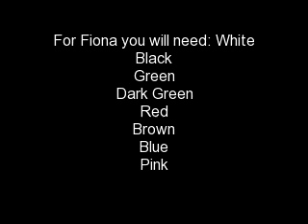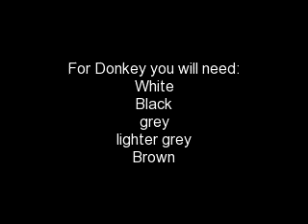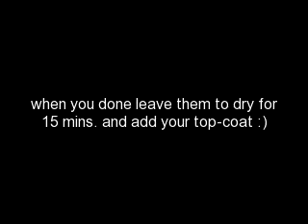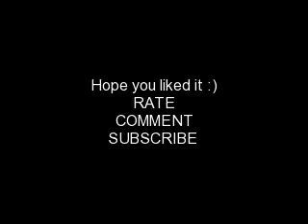REAL Shrek characters nail tutorial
sorry for the terrible quality , but I used the shittiest phone ever to make the pictures... i will try and do a better one next time:)